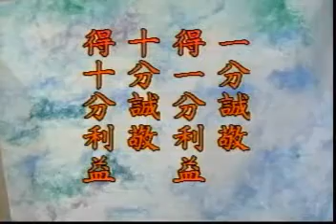認識佛教01-07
「認識佛教」這個講題，最初是在舊金山有一個媽祖廟講演時的大綱。現代我們在許多國家地區看到學佛的人愈來愈多，可是佛法究竟是什麼？真正能夠說得明白、搞得清楚的人，實在不多。因此，這一個題目的確就非常重要了。民國初年的時候，歐陽竟無先生在第四中山大學做過一次講演，他的題目是「佛教非宗教，非哲學，而為今世所必需」。這一次的講演確實震撼了整個中國的佛教界，因為大家普遍都把佛教看作是宗教。為什麼佛教不是宗教？這是現代人必須要學習的。
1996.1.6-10 澳洲布里斯本市/編號：17-13/ 共5次講演